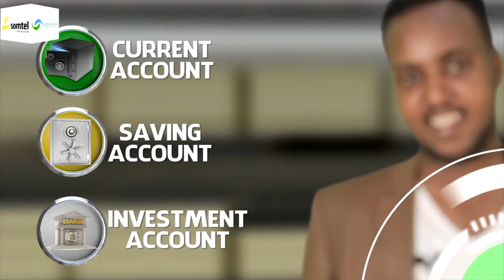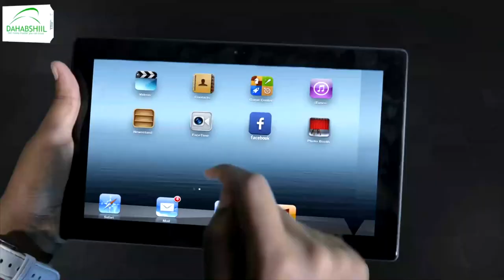"Xaqiiqada Shirkiga..." Sheekh Barbaraawi.